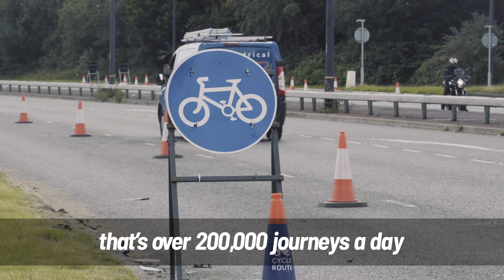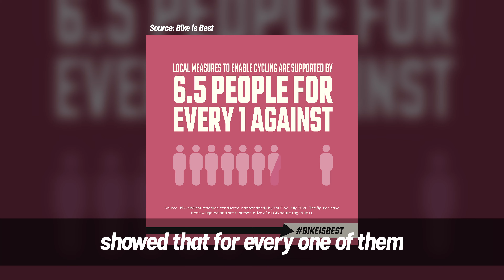Be a YIMBY and Choose Cycling!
For us to really succeed we need to hear more from people saying yes to better health, cleaner air and safer streets - and less from the NIMBYs standing in the way.
Be a YIMBY and ChooseCycling 👍